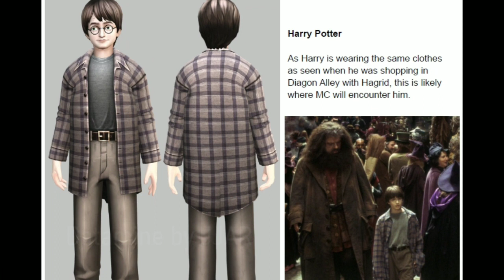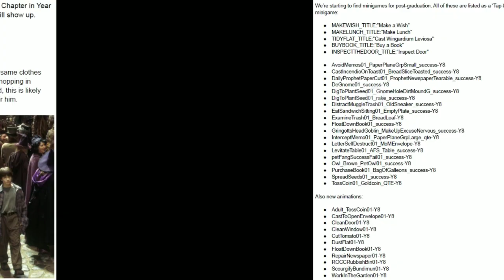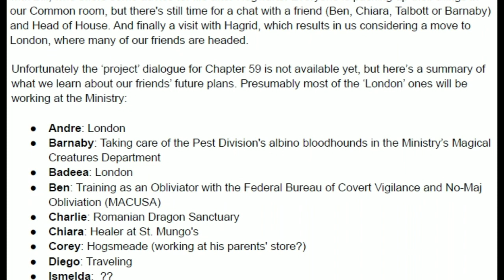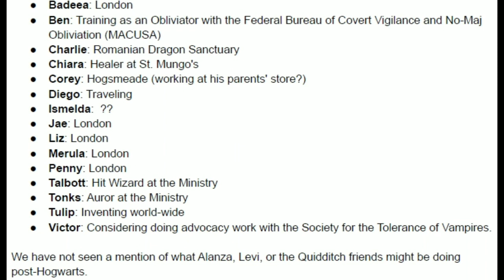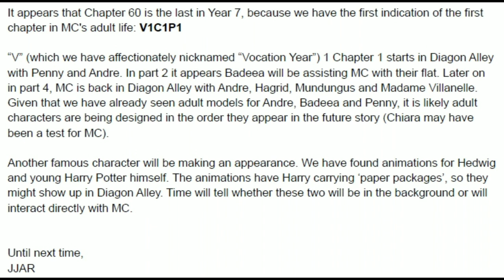Hogwarts Mystery Year 8 Adult Merula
Hogwarts Mystery Year 8 Adult merula barnaby jae tonks and some more info from datamine...  Including harry potter himself =)